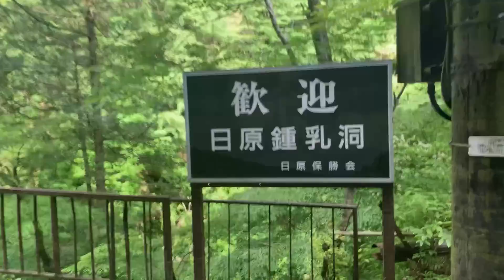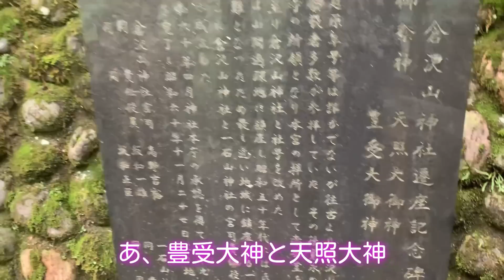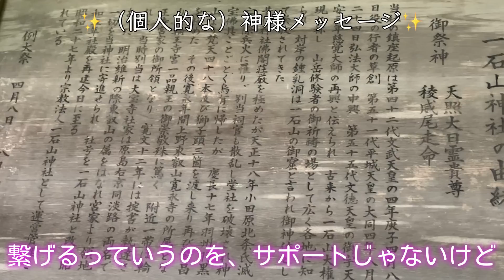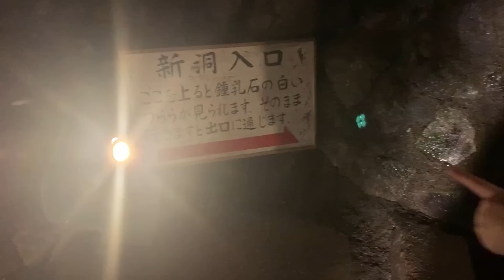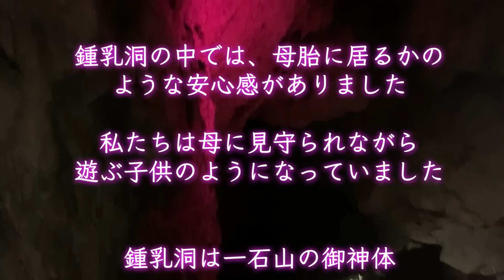【神様が見える妻】御神体の中へ入ってみたら楽しい時間になりました。願いが叶う神社✨日原鍾乳洞 一石山神社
2:05一石山神社の神様
2:37 神様現象
4:14 拝殿
7:14 神様メッセージ　約束
8:35 日原鍾乳洞　御神体
9:38 神様の香り　十二薬師　薬師如来
12:17 説明　エンディング

東京都　奥多摩　一石山神社
御祭神　天照大神　豊宇気毘売神　稜威尾走命

沢山のチャンネルの中から、神様に導かれたあなたへ
沢山の見えない世界と共存している私達には、ご縁や引き寄せやミラクルが毎日あります。
きっとあなたの周りの方々がこのチャンネルへと引き寄せ、導いてくれた事でしょう✨
この動画は視える私とスピリチュアルを信じていなかった夫と一緒に、夫婦で神社参りをしています。
かおりが受け取った、神様の優しく素晴らしい世界をあなたへお届けしています

口コミで広がりプロとして20年活動中
霊視や寄り添う伝え方が、貴方の魂に届き人生を豊かに導きます✨

かおり

幼少時代は幽体離脱で遊んだり
視える母に育てられ、普通に暮らしていた私にやってくる色々な不思議が重なり、神や龍や宇宙人⁉︎が現れたりと、たくさんの教えから、見方が全て変わりました。
まずは自分が幸せになること❣️
それが、見える世界を変える素晴らしい第一歩✨
一人一人が本来持っている、愛と豊かさを引き出す活動をしています。
かおりの虹🌈